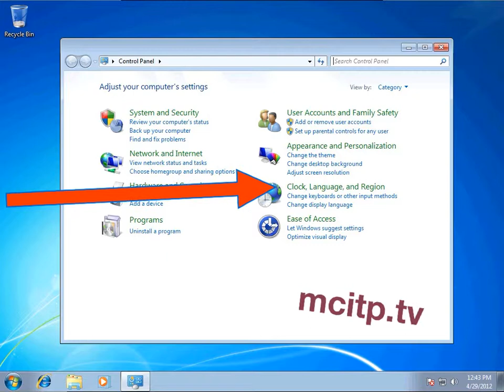how to change windows 7 Region and Language format to Kazakh (Kazakhstan)